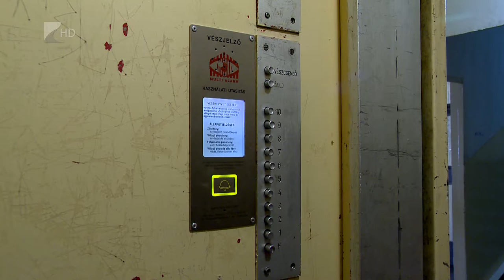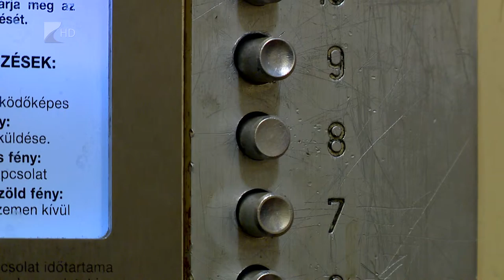Elavult felvonók - Kölcsey Tv